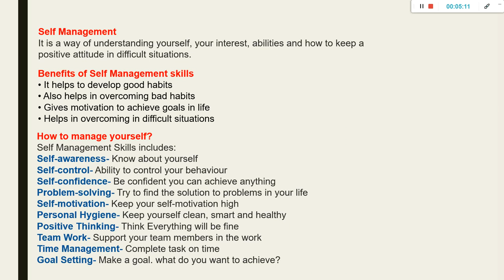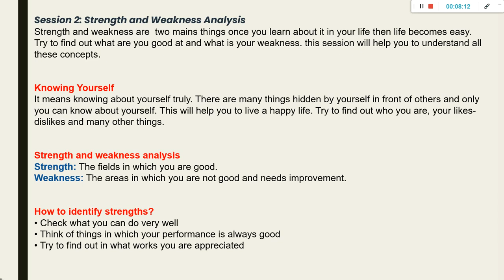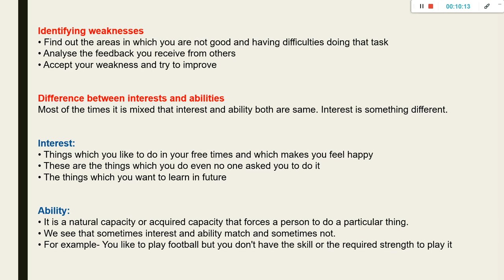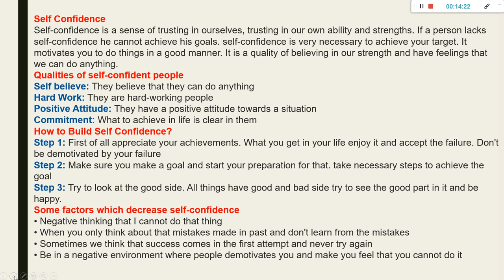SELF MANAGEMENT SKILLS CLASS 9 AI EMPLOYBLITY SKILL CHAPTER 2 PART I IN HINDI